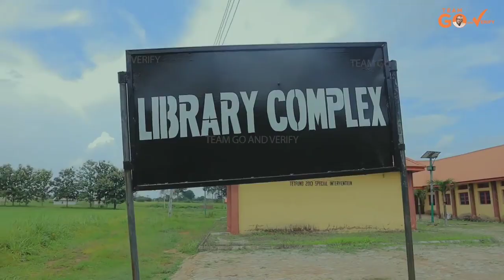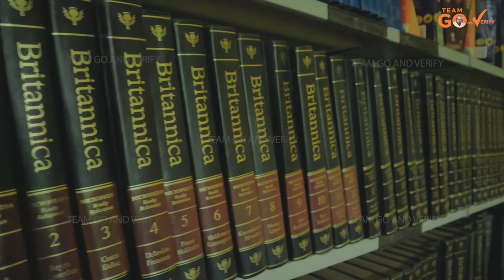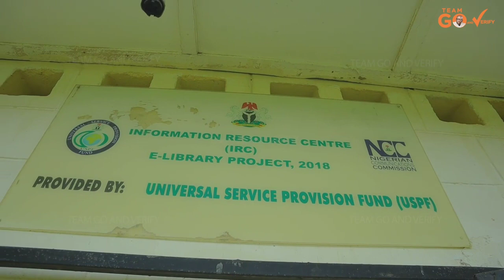Team "Go & Verify"Video Highlights From The Edo State College Of Education, Main Campus, IGUEBEN.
Team "Go & Verify"

Video Highlights From The Edo State College Of Education, Main Campus, IGUEBEN.

Academic Activities Have Resumed Fully With The First Sets Of Lecturers And Non-Academic Staff That Was Newly Employed By The Edo State Government Are All On Ground To Ensure The Smooth Running Of The School.

This Is To Further Debunk Earlier Claims That The School Is Closed Down.

We Have Campuses In Abudu and Afuze.